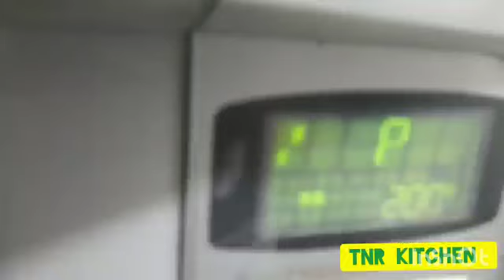Pavu Baji | Pavu Buns | Pavu Baji Masala | Dinner Rolls | veg Masala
Pavu Baji | Pavu Buns | Pavu Baji Masala | Dinner Rolls | Buns | veg Masala

Feel the Joy of Cooking with TNR Kitchen
See you with another recipe video soon.
Dr.Shajaina Robin